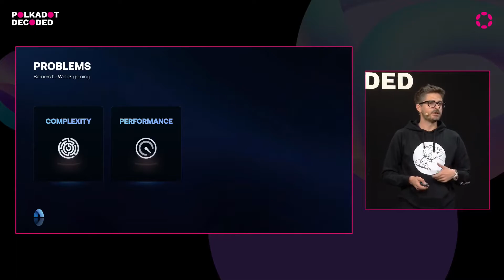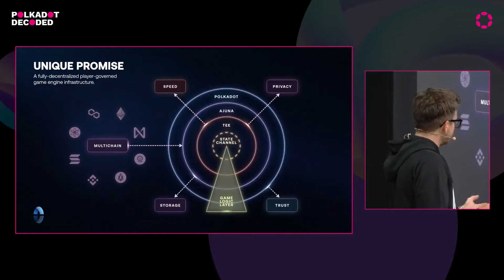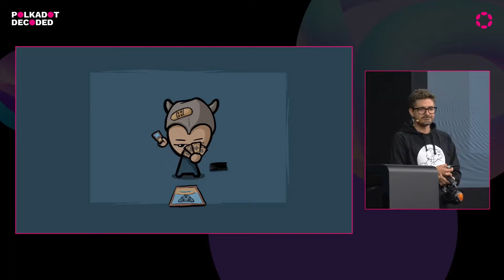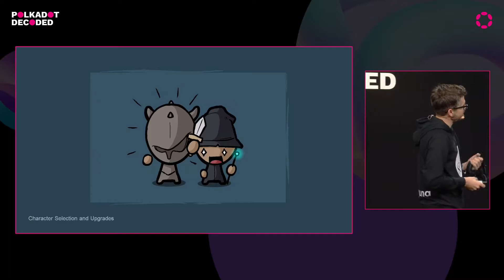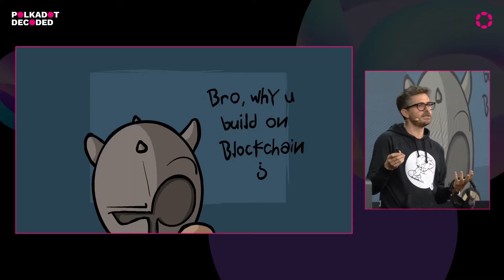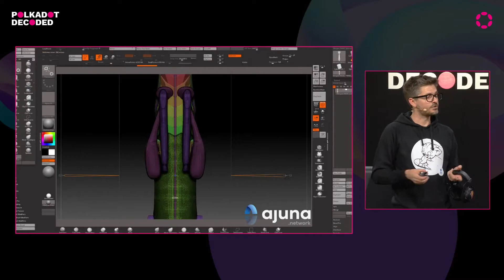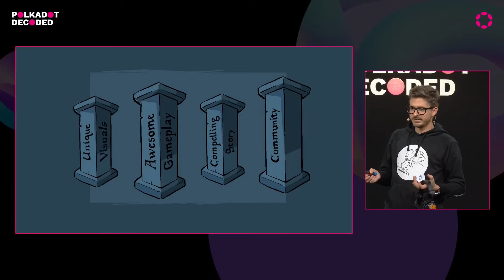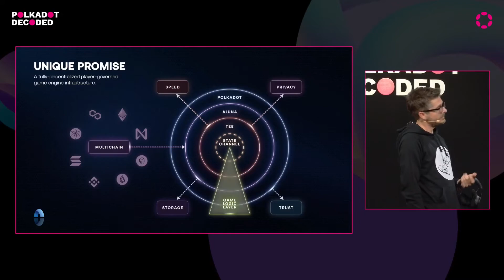Gaming with Ajuna Network | Polkadot Decoded 2022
Polkadot Decoded 2022 (Berlin Main Stage)

Exploring the evolution of DOTMog is a game developer's story from inception to production. From trying to identify the right blockchain platform to launch on to experimental forks and 2min blocks, we follow the story of DOTMog and its upcoming launch on Ajuna Network. In this journey of the Mogwais, we find the beginnings of Ajuna and showcase how PolkaDot is the foundation of truly decentralized gaming. Ajuna Network - creating real value for gamers and creators.

Nicholas Douzinas
Co-Founder & Business Development, Ajuna Network